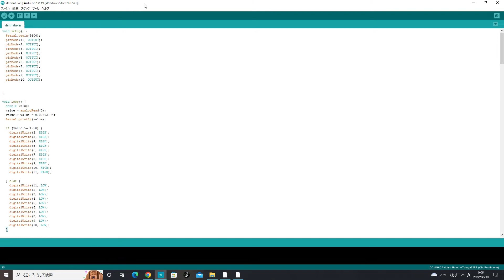Making a battery tester with Arduino Nano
Parts
・Arduino nano
・bar LED